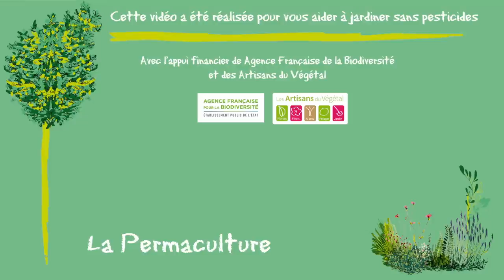La permaculture, c'est quoi ? Le potager en permaculture.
La permaculture ou agriculture permanente c'est la conception consciencieuse et la gestion de systèmes agricoles productifs qui possèdent les caractéristiques de diversité, de stabilité et de résilience des écosystèmes naturels.

Philippe Dupré, Artisan du Végétal à Eygalières (Bouches du Rhône) vous présente les principes à respecter pour vous lancer dans un potager en permaculture.

Dans un premier temps, il vous faut créer votre sol en plusieurs étapes :

- Décaisser
- Intégrer du bois en décomposition
- Créer des lasagnes (couches multiples) avec des feuilles, des branchages, de la matière organique compostée.
- Ajouter du carton qui permettra de fixer l'humidité.

Attention : au départ, veillez à contrôler l'apport en azote dans votre sol (avec des engrais azotés par exemple).

Après une quinzaine de jours, votre sol est prêt à être planté ou semer !

Pensez à utiliser du paillis pour maintenir la vie microbienne et l'humidité du sol. Après la cueillette de vos fruits et légumes, laisser les parties que vous n'allez pas consommer sur la sol afin de l'enrichir (création d'humus).

A terme, vous n'aurez plus besoin de travailler votre sol avant de planter !